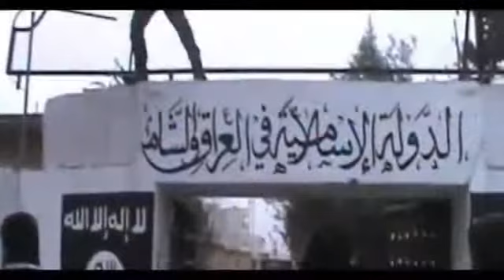Syrian forces 'kill many rebels' in Eastern Ghouta HQ